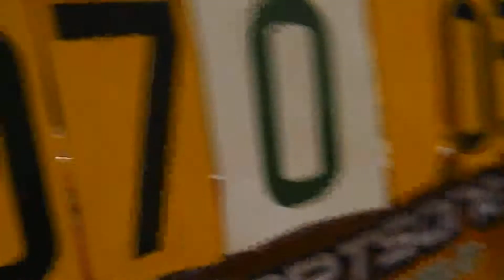バスケット【前半戦】ペナルティ vs ガッツと愉快な仲間達